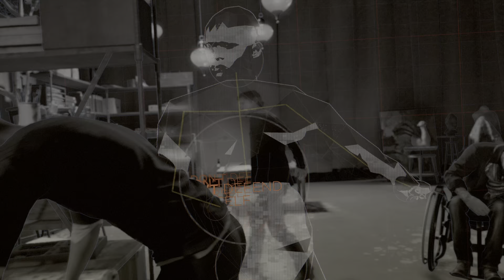Detroit Become Human part 4